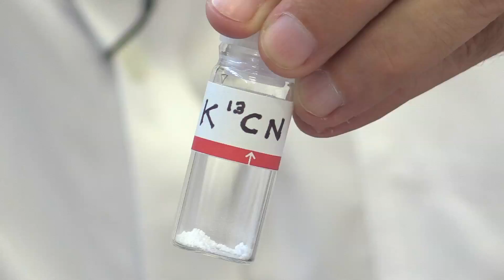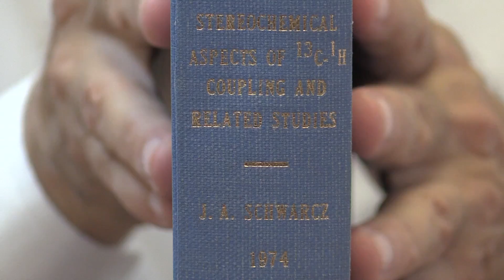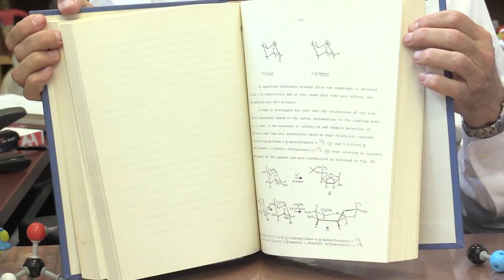Dr Joe explains synthetic chemistry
Dr. Joe Schwarcz explains what is synthetic chemistry, and how he got his PHD with the help of C-13 cyanide and glucose molecules . He comments from his office in Montreal on Wednesday September 27, 2017. (Pierre Obendrauf / MONTREAL GAZETTE)